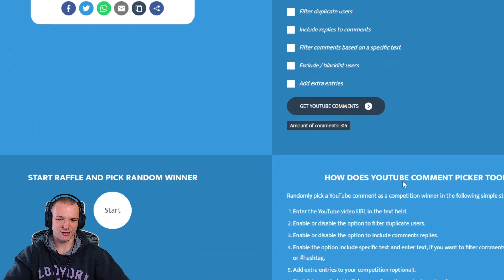EZODUS.NET | Hunt na Hive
See you in Tibia!